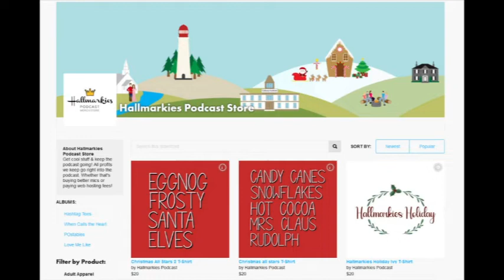Laika's Fantasy Masterpiece... Talking Animation: KUBO AND THE 2 STRINGS (2016)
Today Stanford and Rachel are going back to 2016 to look at the beautiful KUBO AND THE 2 STRINGS